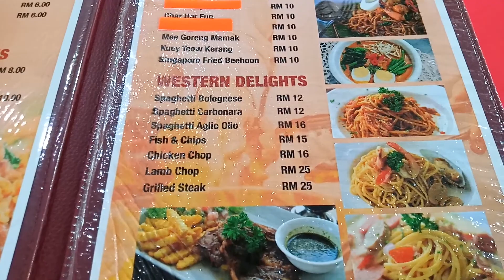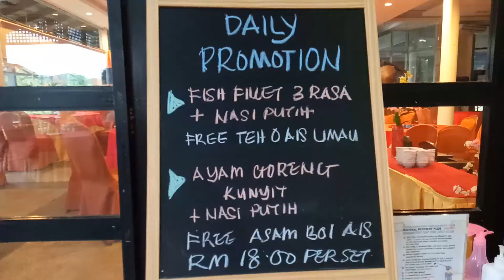Makan Petang di Darulaman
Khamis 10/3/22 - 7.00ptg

ke Club Golf Darulaman, Jitra, Kedah.

Isteri berbuka puasa sunat di klasik cafe, Darulaman golf and country club.

makan mee goreng mamak, bihun goreng dan sotong celup tepung enak.

lihat langit senja di Darulaman

tonton hingga selesai.

tonton juga video2 Aleesya family di channel2 berikut;

terima kasih

Didoakan mudah2an anda yg menonton video2 dichannel2 diatas, dipermudah jalankan dalam segala urusan harian anda, insyaAllah, dengan izin Allah.ameen...